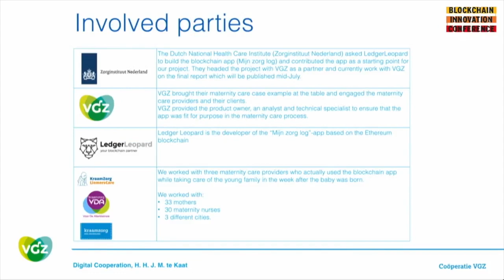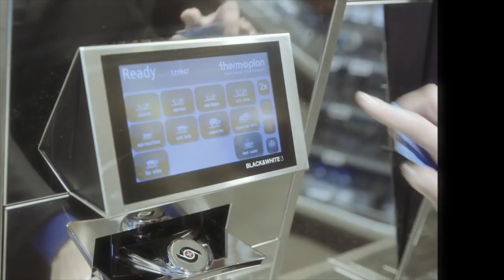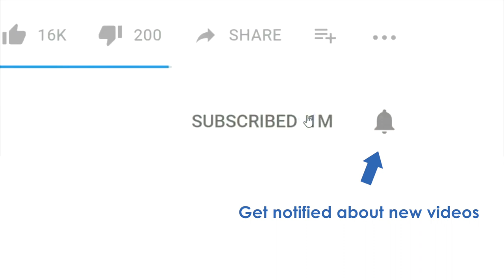UPDATE: Lightyear, VGZ Healthcare Blockchain, AH TAP TO GO, Smart Mobility & VVD Amsterdam!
-LIGHTYEAR Today I'm at the reveil of Lightyear, the first electric car that can charge itself with sunlight. It has been developed for years by a team of extremely talented experts and students at the University of Technology in Eindhoven. The team is working hard to launch the car in 2020 and today I got a first glimpse. How is it going with the developing? Will they make the relase date of 2020? Who are the people behind this amazing project? Let's find out!

-BIC HUGO TE KAAT
VGZ is the second largest health insurance group in the Netherlands and they are constantly looking around on how technology may improve their services. At the Blockchain Innovation Conference, Hugo Te Kaat (Innovation Architect at VGZ) gave a talk on how VGZ is using the blockchain technology in maternity care. VGZ launched a pilot where they used the technology to make the registration process of maternity care hours more transparent and more efficient. The solution also prevents unnecessary administrative work for the patients and the care suppliers.

Now Dutch,

-AH TAP TO GO
Afgelopen week berichtte ik over de grote innovaties in China op het gebied van betalen. Deze week gebeurt het gewoon bij onze eigen Albert Heijn. De AH TO GO komt met een supersnel concept "Tap To Go". Houd je pas of telefoon simpelweg tegen het prijslabel van het product dat je wil hebben en loop daarna gewoon de winkel uit! Betalingen gaan automatisch via de app en een connectie met je bankrekening. Ik laat je zien hoe dat werkt. Albert Heijn heeft er slechts 1 jaar over gedaan om dit te ontwikkelen. Hoe is dat in zo'n korte tijd gelukt? Ze werken samen met veel partners. Eén daarvan is SMS en Payment Provider CM.com uit Breda. Wat was hun rol? Ik interviewde directeur Jan-Willem Donckheer en Product Owner Marieke Coumans.

-SMART MOBILITY Podcast
Ik was te gast bij BNR Nieuwsradio waar het Mobility Week is. Ik praat met Jorgen Raymann en Martijn Elting, (Teammanager Smart Mobility bij Sweco Nederland) over Smart Mobility. Wat is Smart Mobility eigenlijk? Hoe slim wordt ons transport in de toekomst? Welke hobbels moeten we nog overwinnen? Is het slim als mensen ZELF in de toekomst niet meer hoeven te sturen?

-VVD Amsterdam